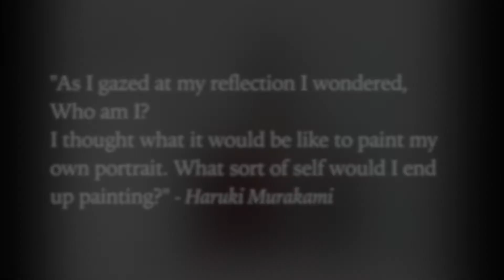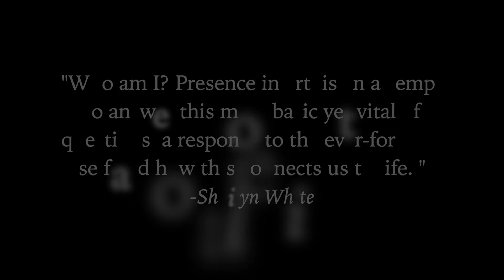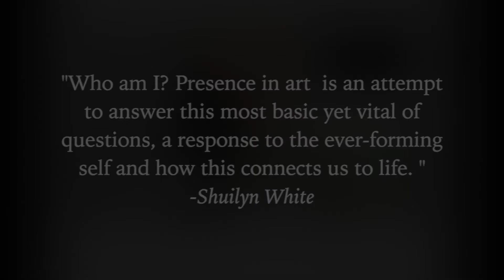Infinite Distances , Distant Affinities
This series of images is a simple reflection on the self portrait, based on my own curiosity into the ever-changing self: into the fundamental ambiguity of the human experience.
All the images are monotype prints made with water-based etching inks which allows for a greater freedom of mark making and also for disintegration during the image-making process.